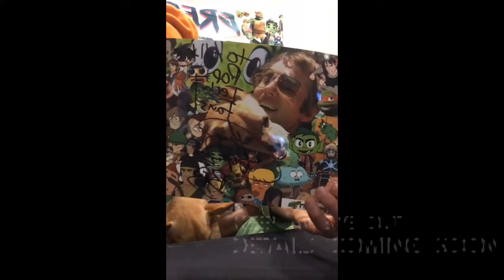Interview with Greg Cipes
I had a wonderful chance to talk with the man of many roles at the Greensboro Comic Con.Greg Cipes is know mostly as the voice of Beast Boy,  but he done so much more. Let’s ask him a few questions.

when you use “POPTECH” at checkout.